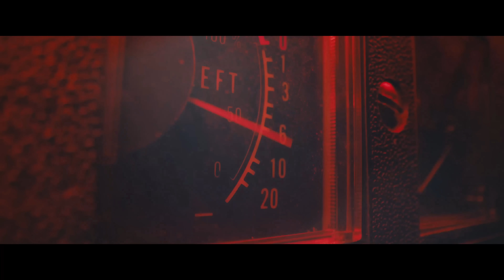ゴスペラーズ 『F.R.I.』Music Video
2024/11/13 Release EP「Pearl」

「F.R.I.」
作詞・作曲：黒沢 薫、酒井雄二、北山陽一
編曲：Sam is Ohm

「F.R.I.」は、週末にライブを控えた金曜日の夜の気持ちをアーティスト・オーディエンス双方の目線から捉えた、懐かしくも新しいゴスペラーズとしては新機軸の音で届ける楽曲。
本楽曲を収録したEP「Pearl」はゴスペラーズメンバーが作詞・作曲を手掛けた全5曲を収録。新曲4曲に加え、2001年にリリースされた代表曲「ひとり」のカップリング曲である「東京スヰート」をビッグバンドアレンジした「東京スヰート 2024」も収録。
メンバーの想いが詰まった30周年にふさわしいEPとなっている。

‹商品概要›
EP「Pearl」
2024/11/13 Release

■初回生産限定盤[CD + Blu-ray]　 KSCL-3550～3551 / 3,300円（税抜価格3,000円）
■通常盤[CD]　 KSCL-3552　2,200円（税抜価格2,000円）

[CD] （初回・通常共通）
1. F.R.I.
[作詞・作曲：黒沢 薫、酒井雄二、北山陽一　編曲：Sam is Ohm]
2. パール
[作詩・作曲：黒沢 薫、北山陽一、安岡 優　編曲：Joshua Leung]
3. Dear my girl
[作詩：安岡 優　作曲：村上てつや、酒井雄二、妹尾 武、K-Muto　編曲：K-Muto]
4. 24/7
[作詞・作曲：村上てつや　編曲：本間将人]
5. 東京スヰート 2024
[作詞・作曲：村上てつや　編曲：笹路正徳]

[Blu-ray] （初回生産限定盤のみ）
【オープニングライブ・原宿RUIDO「REBIRTH」シリーズ】
ゴスペラーズ「The Gospellers Works 2」リリース記念ライブ in 原宿RUIDO
1. The Gospellers' Theme
2. Something in my soul
3. Promise - a cappella -
4. Sounds of Love
5. 五時までに
6. Keep It Goin' On
7. U'll Be Mine

メジャーデビュー30周年を記念して、全シングルのカップリング曲をすべて収録したカップリングコレクションBOX「G30 -Beautiful Harmony 2-」を12月18日(水)に発売！
‹12月18日（水）発売 30th Anniversary カップリングコレクションBOX「G30 -Beautiful Harmony 2-」›

メジャーデビュー30周年を記念して、12月20日(金)、21日(土)に日本武道館、2025年1月13日(月・祝)に大阪城ホールにて「ゴスペラーズ 30周年記念祭」を開催。
‹30周年記念アリーナ公演情報›
■ゴスペラーズ 30周年記念祭@日本武道館
2024年12月20日（金）、21日（土）

■ゴスペラーズ 30周年記念祭@大阪城ホール
2025年1月13日（月・祝）

ゴスペラーズオフィシャルサイト